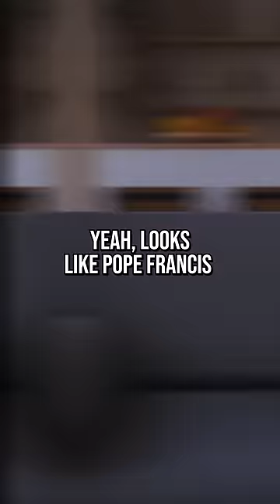Why is the Pope Wearing Balenciaga?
Why in the world is the Pope in a puffer jacket? Turns out, Pope Francis is NOT wearing Balenciaga. The image you saw circulating on Twitter is a total fake, similar to other fake Balenciaga ads like Harry Potter and Tony Stark. So what’s the story behind this funny ai art meme? Let’s get into it…

*Credits:*
Writers: Amy Roberts
Editor: Shnaia "Naya" Llamera
Sound Designer: Yosi Berman